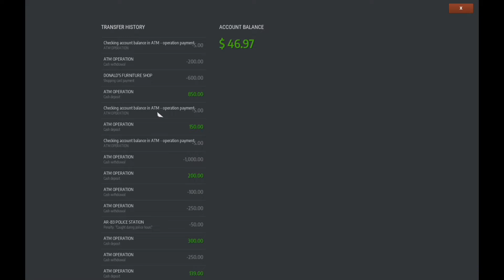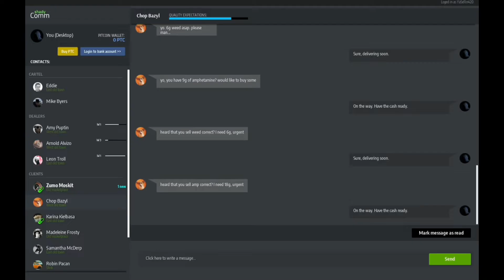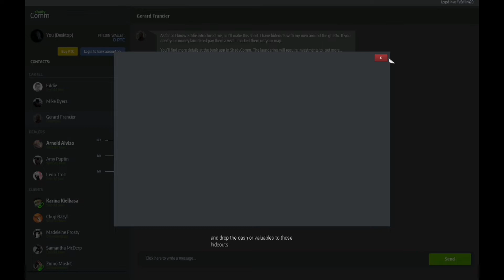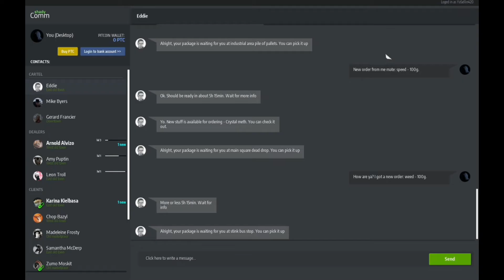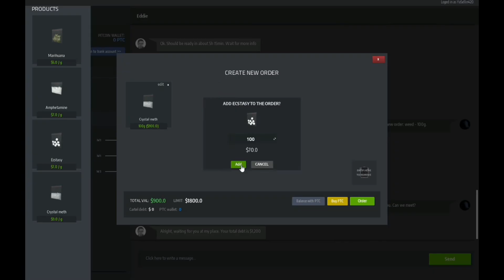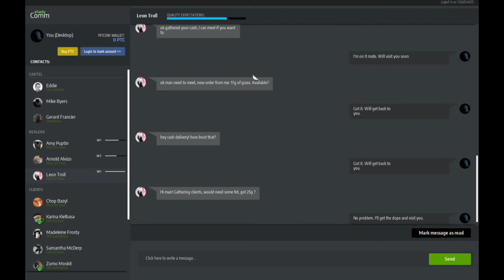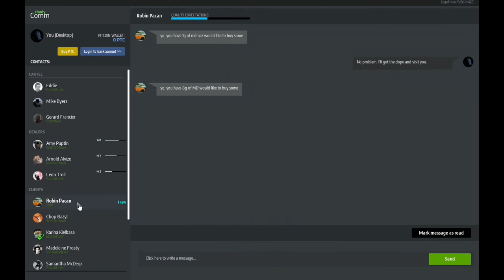ada tempat cuci Cuan dong !! - Drug Dealer Simulator Indonesia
Playlist Drug Dealer Simulator

IN GAME I TRUST
I'LL MAKE U HAPPY